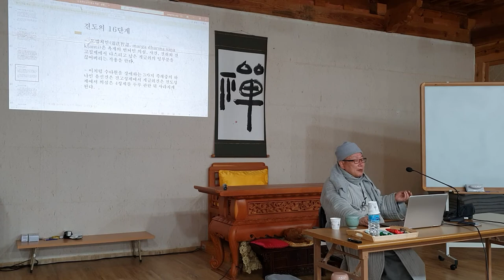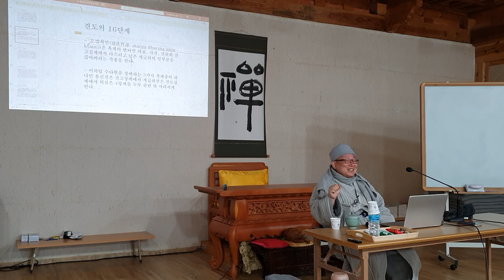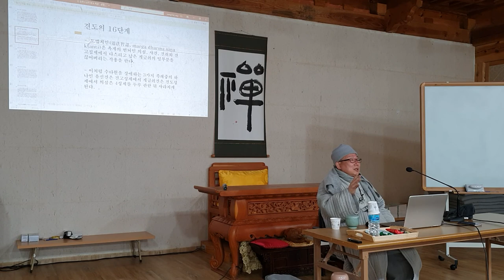등현스님 - 초기불교에서 선까지 18